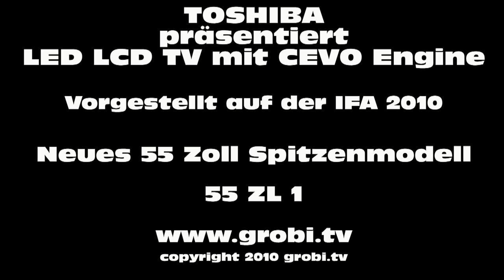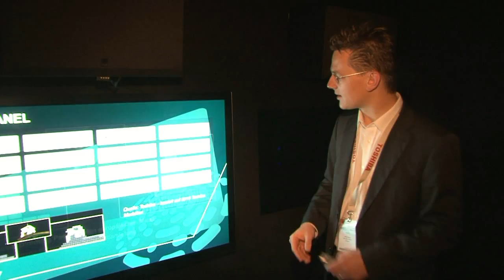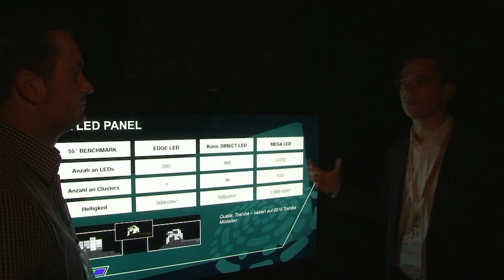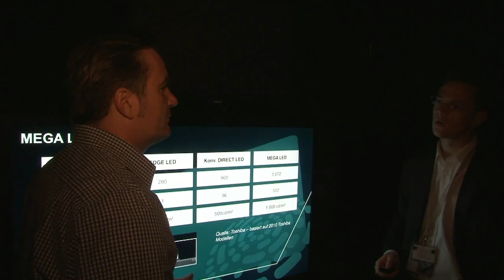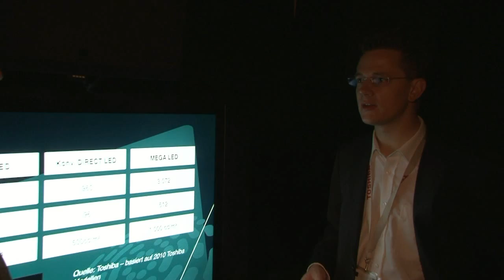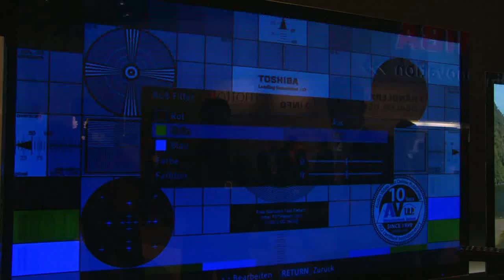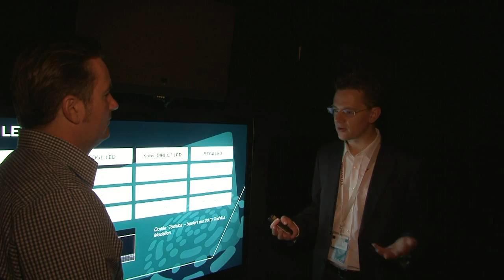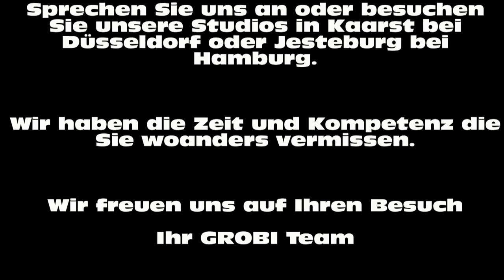CELL TV von TOSHIBA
Der als CELL TV erstmalig vorgestellte LED Fernseher mit 55 Zoll Diagonale kommt nun nach Europa. Sehen Sie in unserem Video von der IFA ein Interview mit Marcel Gonska von White Light Consultans, der die wesentlichen Besonderheiten dieses neuen LED Fernsehers erklärt. Weitere Informationen finden Sie auf unserer Seite